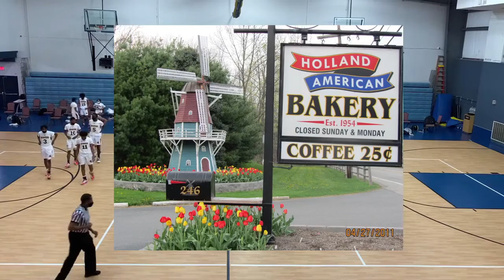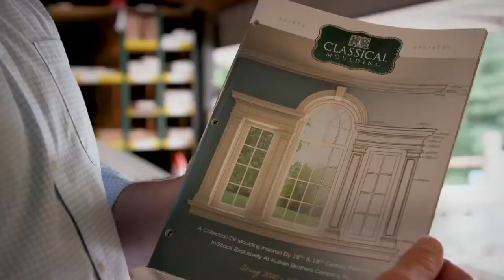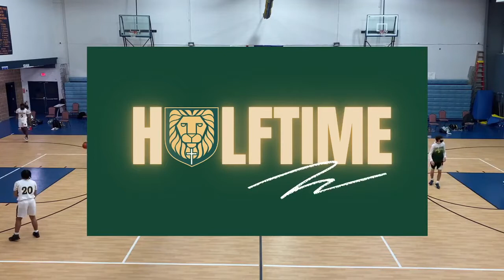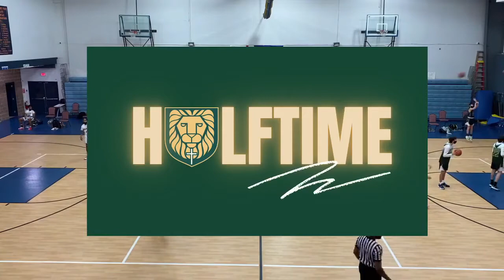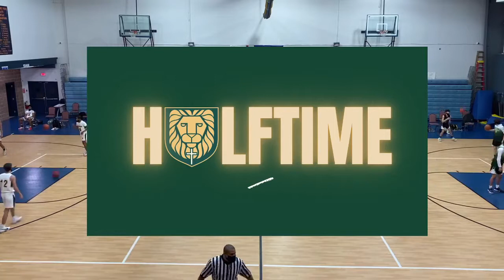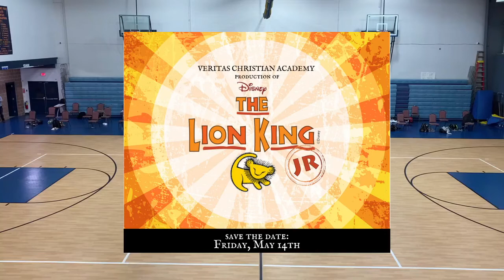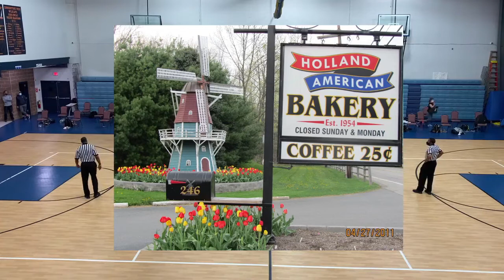VCA vs Veritas Collegiate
NCSAA Division 4A Championship game